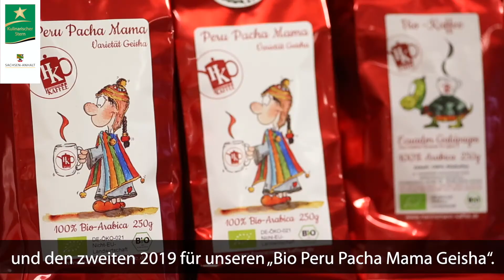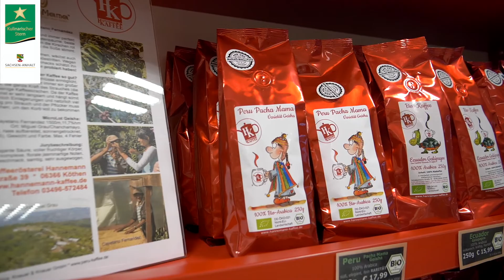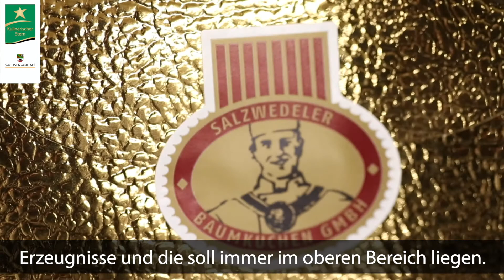Kulinarischer Stern - Gewinner*innen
Auftraggeberin: Agrarmarketinggesellschaft Sachsen-Anhalt mbH

Produktionszeitraum: 2020 / 2021